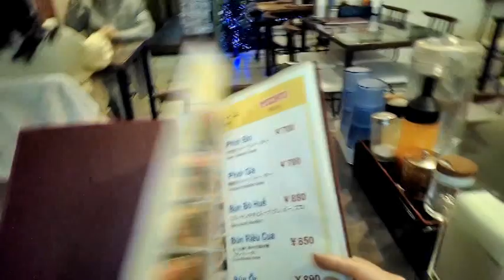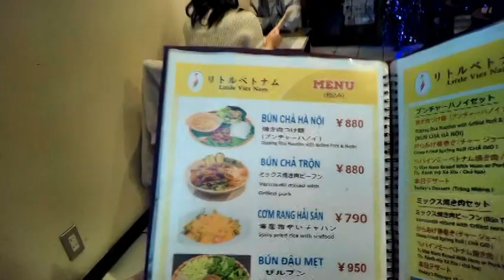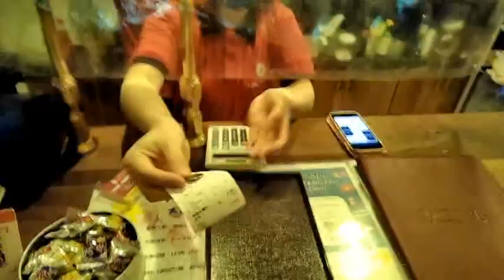【まつどランチ】リトルベトナム レストラン Little Vietnam restaurant【ＪＲ新松戸駅出口より徒歩約4分】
住所：千葉県松戸市新松戸１-367-1 依田ビル2F
アクセス：ＪＲ新松戸駅出口より徒歩約4分流鉄流山線幸谷駅出口より徒歩約4分
営業時間：月～金、日、祝日、祝前日: 10:00～20:00 （料理L.O. 19:00 ドリンクL.O. 19:30） 土: 12:00～20:00 （料理L.O. 19:00 ドリンクL.O. 19:30）
定休日：なし

お店より：
JR新松戸駅から徒歩4分の≪リトルベトナムレストラン≫は建物の2階にございます♪
駅チカなのでランチやディナーで普段使いのお店としてご利用いただけます♪
本場ベトナムの雰囲気を取り入れつつのおしゃれな店内は感染症対策のパーテーションなど対策はバッチリ◎
安心してご家族やご友人とお立ち寄りください♪
カウンター席や広々テーブル席など人数様によってお席をご用意させていただきます♪

この日いただいたもの：
バーバーバービール600円
バインミー（ベトナムハム）600円
辛い海鮮チャーハン850円

●おすすめのメニュー
☆焼きたてバインミー☆545円～
リトルベトナム特製バインミーは店内でパンから焼き上げています。
焼きたてのサクサクパンに特製のハムやチャーシューを挟み込んだバインミーはみんな大好き！
また、ランチセットにはうれしいハーフサイズのバインミー付き♪炭入りバインミー636円/チャーシューのバインミー545円etc